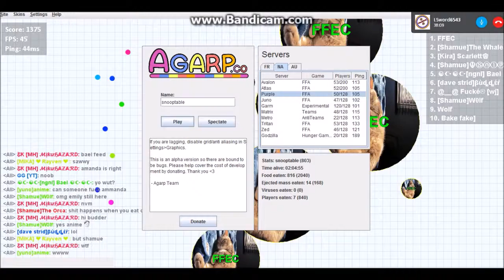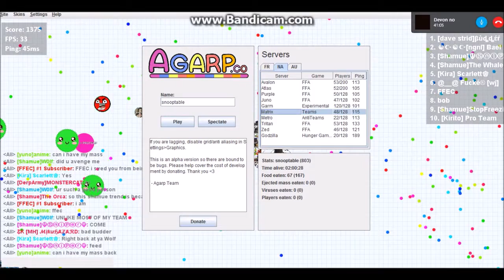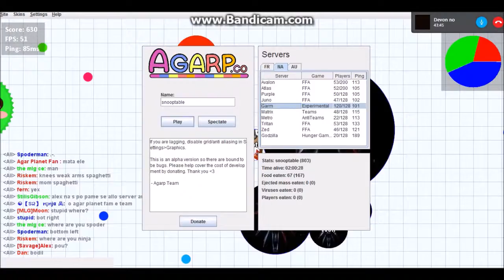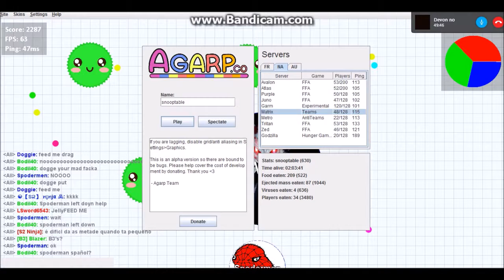Agar.io#22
Audio May Be Broken
Social Media Sites: